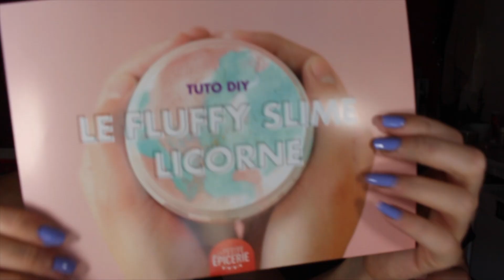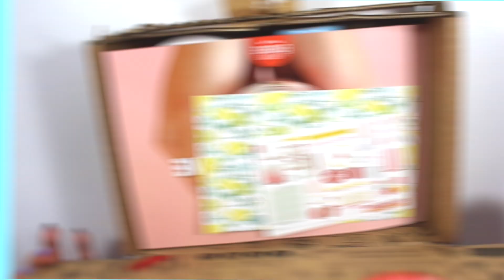• CRASH TEST KIT SLIME LA PETITE EPICERIE •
Mon SnapChat : coockiesfantasy

Je filme avec : Canon EOS 700D + Objectif 18-55mm
Logiciel de montage : Final Cut Pro X 10.2 sur MacBook Pro

J'ai 15ans
Je suis en 1ère ES ( j'ai sauté une classe )